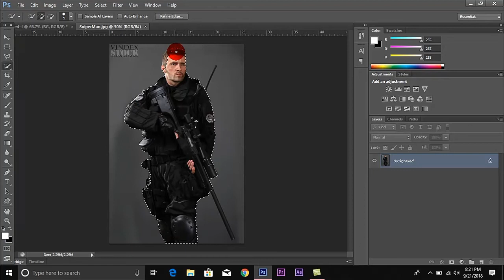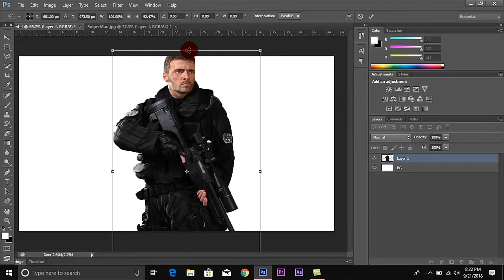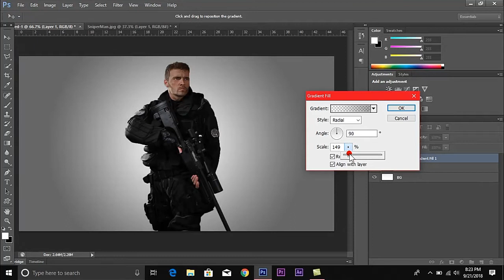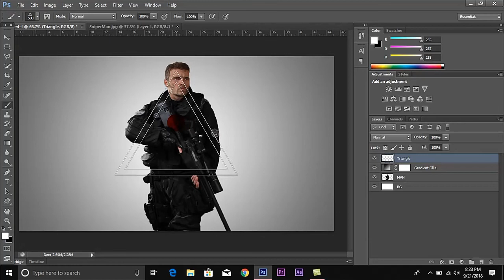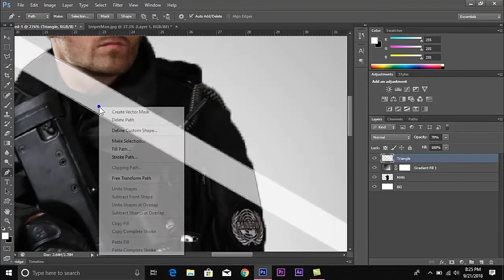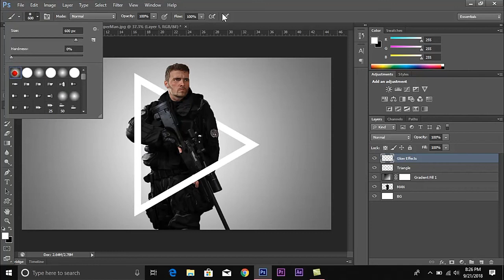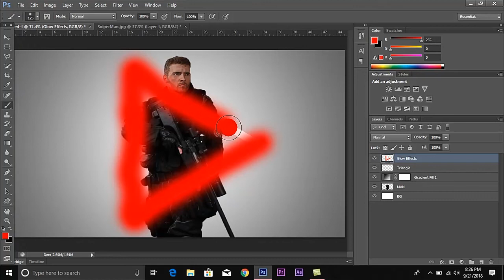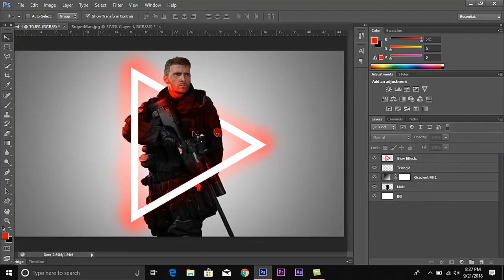Triangle Glow Effects! VERY EASY! Photoshop tutorial #3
Software i use : Adobe Photoshop CS6